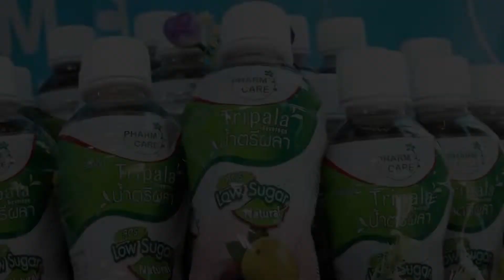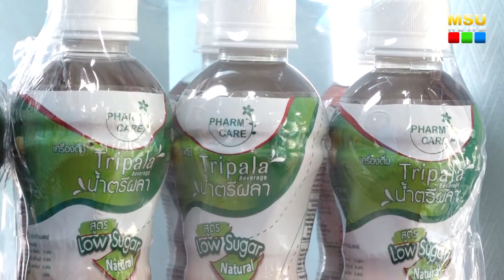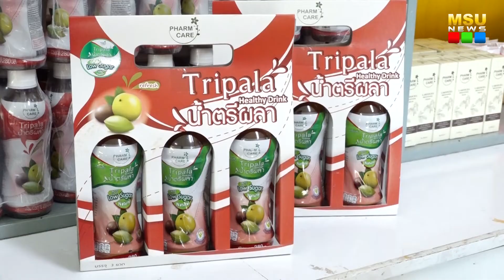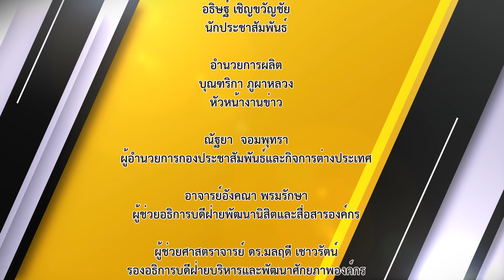มมส ต่อยอดผลงานวิจัย พัฒนา “น้ำตรีผลาสูตร Low Sugar” ทางเลือกสุขภาพผู้คุมน้ำตาล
วันที่ 26 มกราคม 2565 เวลา 09.00 น. ฟาร์มแคร์ ฟาร์มาซูติคอล  คณะเภสัชศาสตร์  มหาวิทยาลัยมหาสารคามเปิดตัวผลิตภัณฑ์  น้ำตรีผลาสูตร Low Sugar ที่ต่อยอดมาจาก น้ำตรีผลาฟาร์มแคร์สูตรดั้งเดิม    ปรับสูตรและพัฒนาน้ำตรีผลาสูตรน้ำตาลน้อย (Low sugar) ขึ้นมา เพื่อตอบสนองความต้องการของผู้บริโภคกลุ่มที่ควบคุมการบริโภคน้ำตาล โดยมี ผู้ช่วยศาสตราจารย์ ดร.ภญ.ชนัตถา พลอยเลื่อมแสง คณบดีคณะเภสัชศาสตร์ มหาวิทยาลัยมหาสารคาม นำคณาจารย์ บุคลากร  ผู้ร่วมงานชมและชิมน้ำตรีผลาสูตร Low Sugar ณ โรงงานฟาร์มแคร์ฟาร์มาซูติคอล

ภาพ/ข่าว : บุณฑริกา ภูผาหลวง
วิดีโอ / ตัดต่อ : นายอธิษฐ์  เชิญขวัญชัย
เสียงบรรยาย : นายอธิษฐ์  เชิญขวัญชัย